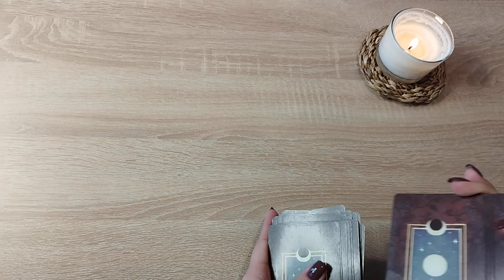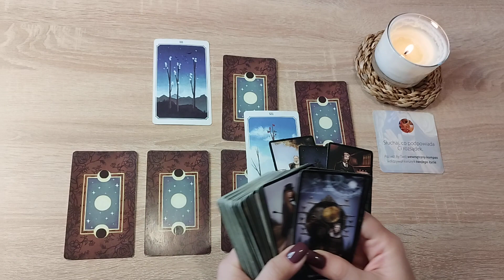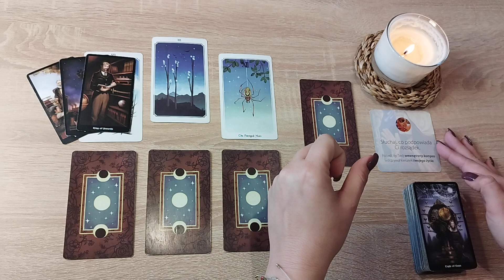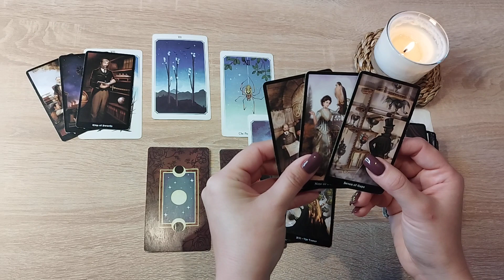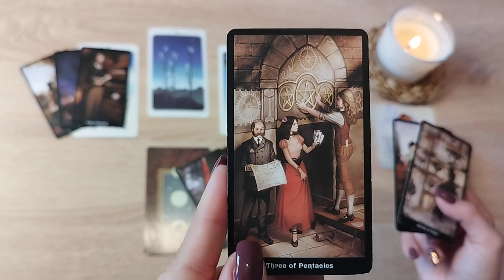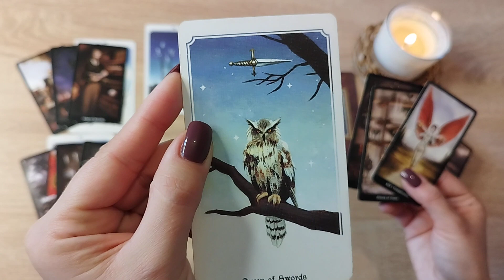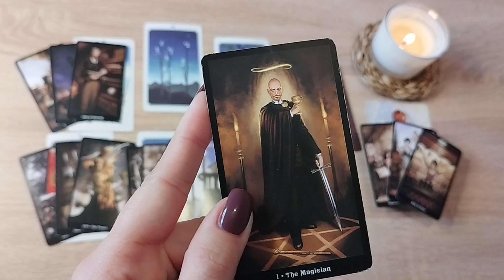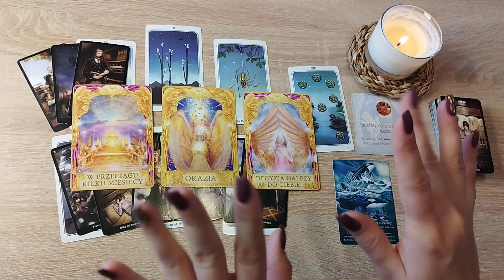Byk ♉ 3-9/10/22 "Odwagi! Ruszaj, sięgaj po więcej! 💪"